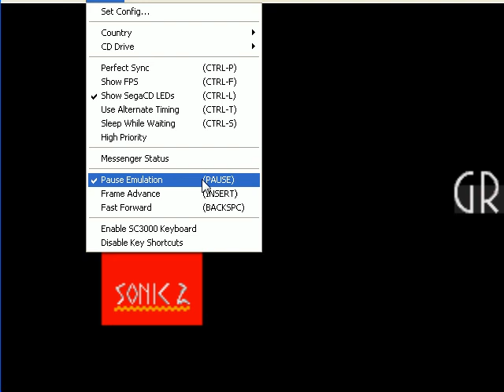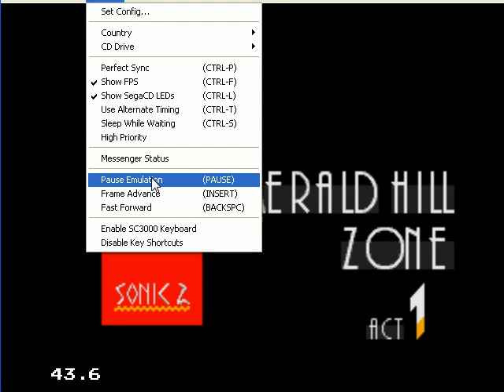Lets Play Sonic 2 Delta part 1 "Green hill Failures"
Basically this is my temp lets play until I feel like installing roller coaster tycoon 1. plus, not many people lets played this anyways... so, yeah. also, I said it was laggy, or choppy, but it isn't in the recording. it was what I experienced playing during recording. Intro Music: